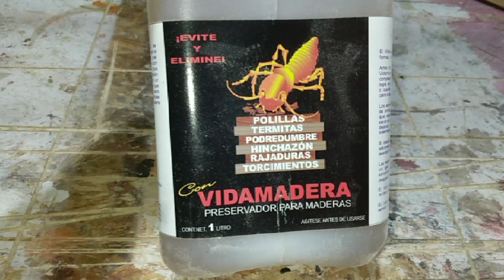Como elimino la polilla o terminta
uno de los tantos productos que se ocupan para eliminar y prevenir la polilla o terminta.